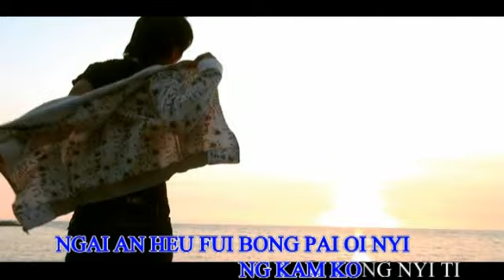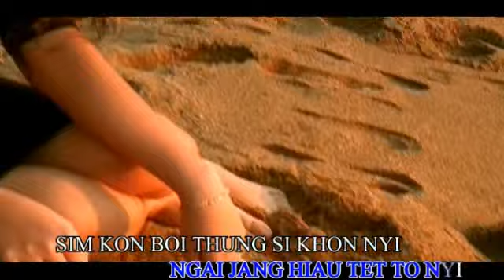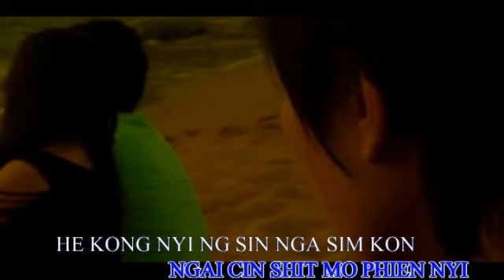Hakka Thunglin " KHOI THEU OI NYI"2013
Hakka terbaru T4 vol4"KHOI THEU OI NYI"
tahun 2013 (Singkawang)
By.THUNGLIN CHEN